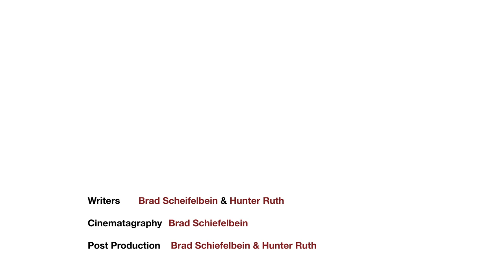Reciprocation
Using certain aesthetic aspects  of The Texas Chainsaw Massacre, 1974, we have created a spin off chase scene between an innocent nature photographer and an angry leather slayer.

By Brad Schiefelbein and Hunter Ruth

Thanks Josh Kirk & Travis Torok